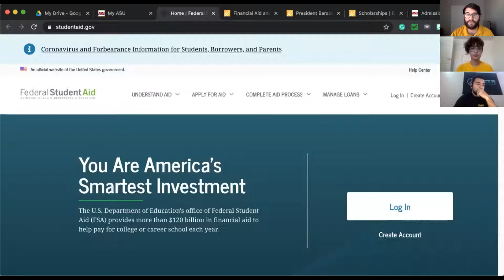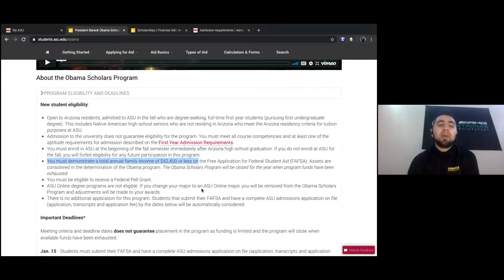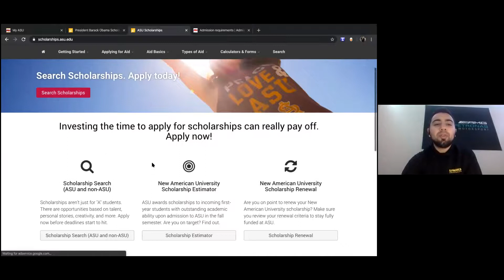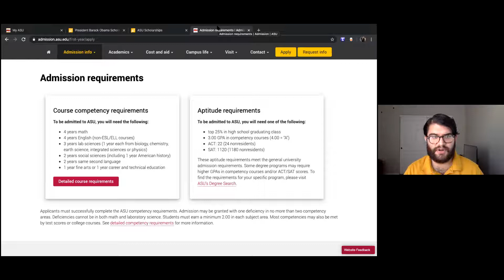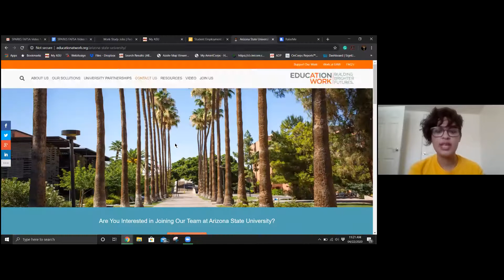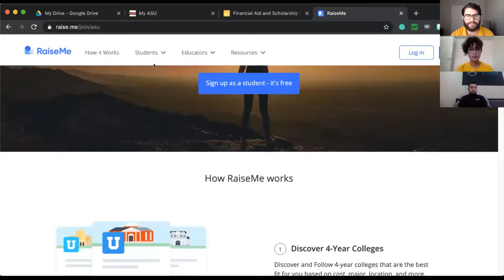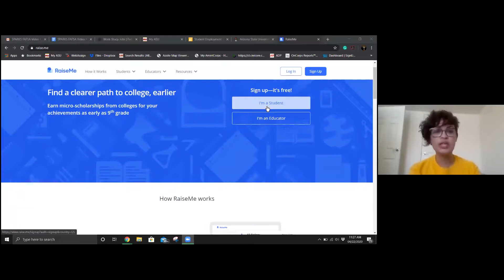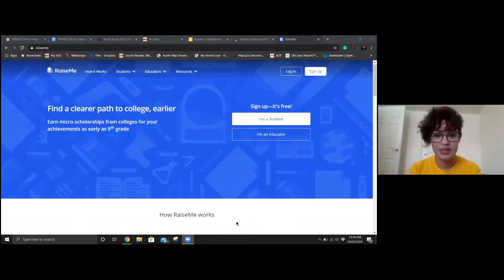SPARKS - Financing Your Education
Join SPARKS students and learn about their experiences with financial aid. All resources referenced in the video are linked below.